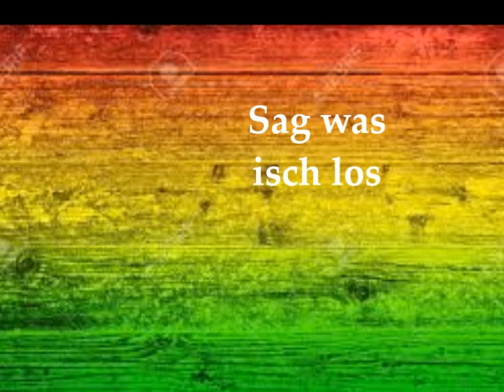man in the hobbyraum ft Melina & Mathis - reggi du uff (Tribute to Wolle)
Ein lustiges, schwäbisches Musikvideo mit meinen beiden Kindern.
Habt ihr super gemacht, Melina und Mathis !! ;)

Gefällt euch das Video, dann lasst doch ein Like oder Abo da. 😉👌
Bei Wünschen und Anregungen, lasst gern ein Kommentar da.